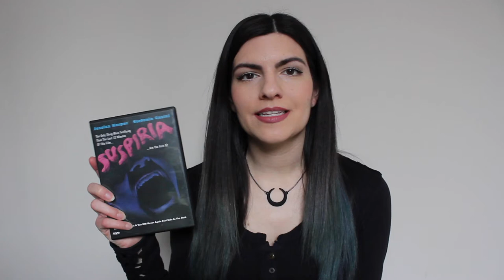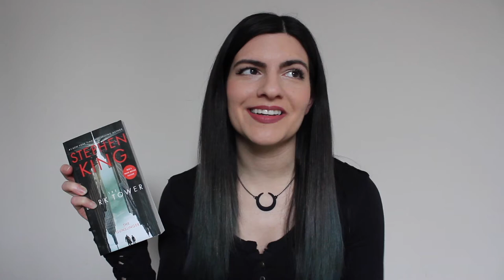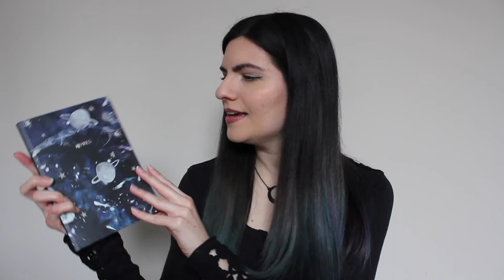January 2018 Favourites | movies, podcasts & lots more!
My favourite things for January 2018!

My favourites:
♥Creepshow & Creepshow 2
♥Suspiria
♥Tales from the Crypt
♥IT 2017
♥ The Dark Tower by Stephen King
♥ Nikki Strange 'Celestial' Journal
♥ Carrie Funko Pop
♥  Thermos travel coffee mug
♥  Free People shirts (from Depop)
♥  Sorel Joan of Arctic boots
♥ The Misfits playing in Newark, NJ!

*All opinions are my own! I am not being paid by any companies or people mentioned in this video.